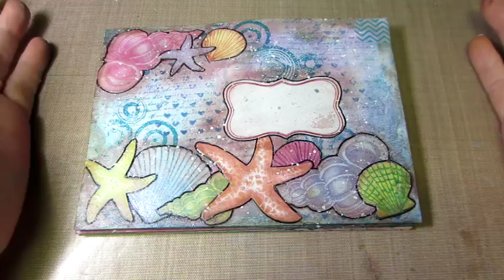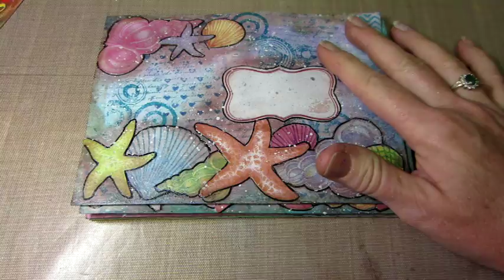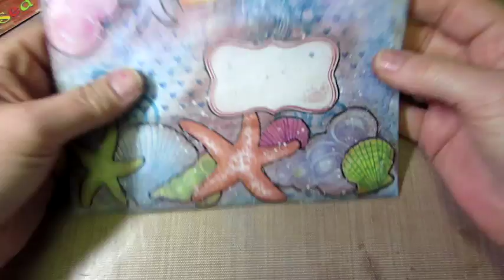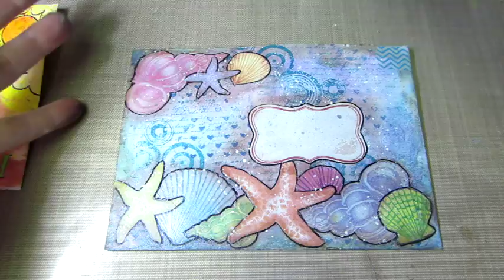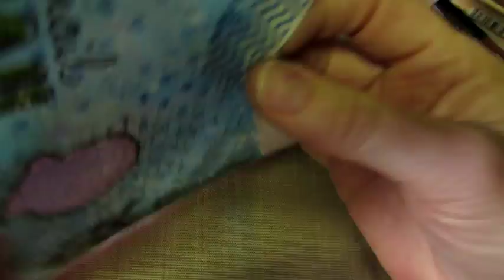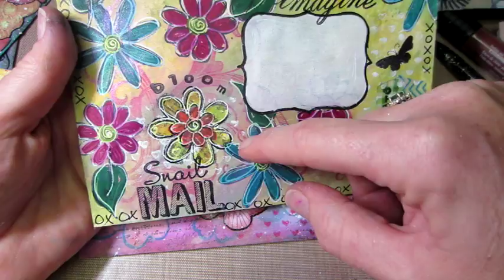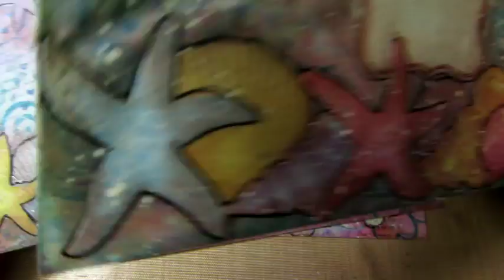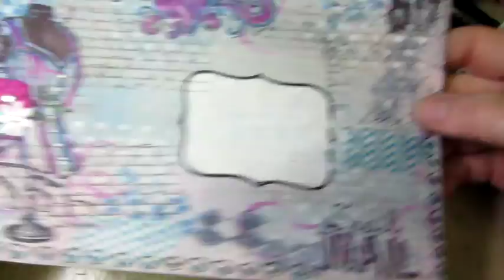Miixed Media Art Mail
Hello. I made some more Art Mail Envelopes. I am in the swap over at Art and Sassy, It's a beach theme. I like my pieces to be nice so I needed a little more practice. Mixed Media is challenging for me. TFW, Sara